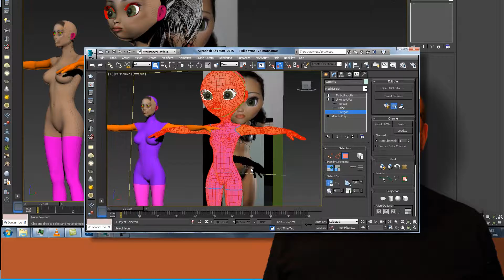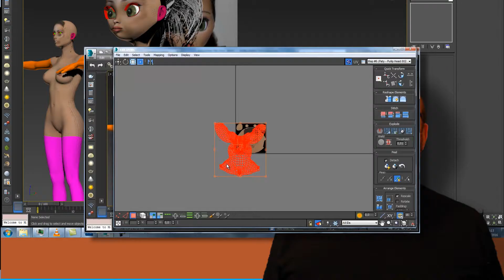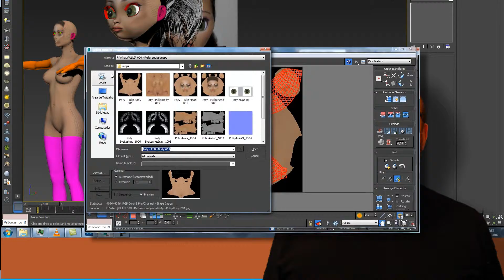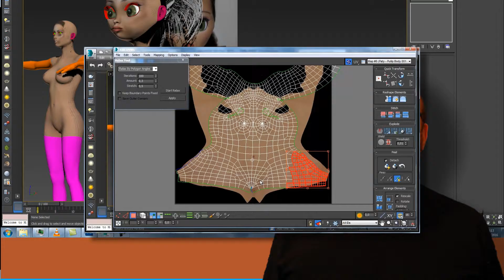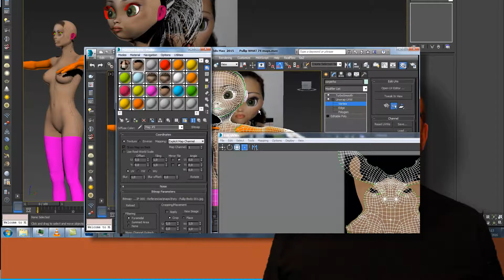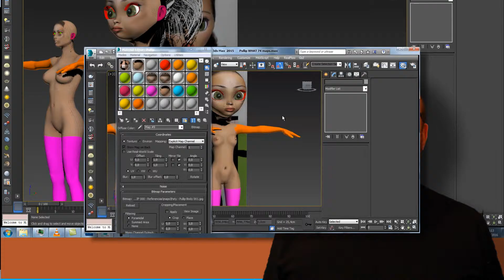PULLIP 127 Mapeando o Corpinho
Neste vídeo a gente finalmente sai da cara e mergulha no corpo. Que nem fazer bonequinha de pano, só que com computação gráfica na parada. Minha avó fazia em máquina de costura.